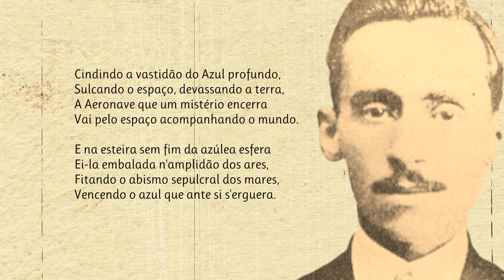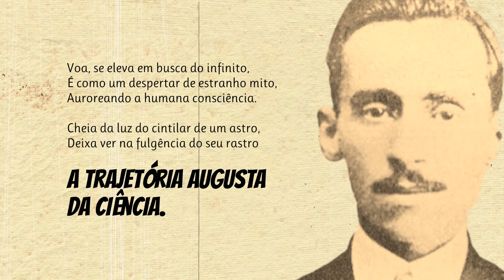A Aeronave | Poema de Augusto dos Anjos com narração de Mundo Dos Poemas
Poesia e poema de autor brasileiro. Augusto de Carvalho Rodrigues dos Anjos (Sapé, 20 de abril de 1884 — Leopoldina, 12 de novembro de 1914) foi um poeta brasileiro, identificado muitas vezes como simbolista ou parnasiano. Todavia, muitos críticos, como o poeta Ferreira Gullar, preferem identificá-lo como pré-modernista, pois encontramos características nitidamente expressionistas em seus poemas. É conhecido como um dos poetas mais críticos do seu tempo, focando suas críticas ao idealismo egocentrista que se emergia em sua época, e até hoje sua obra é admirada tanto por leigos como por críticos literários.

link do vídeo Visite a nossa loja de recordações e tenha um pouco de nós perto de si.